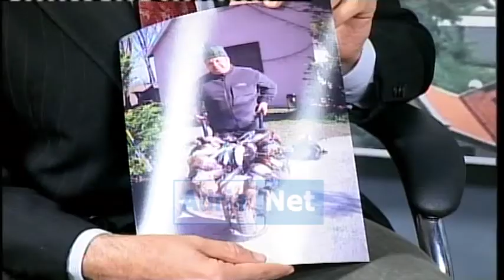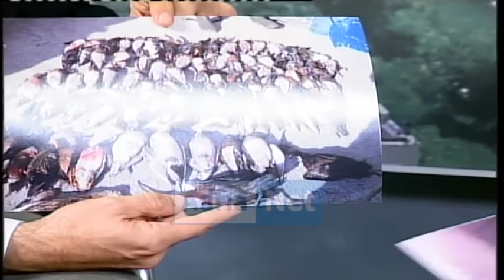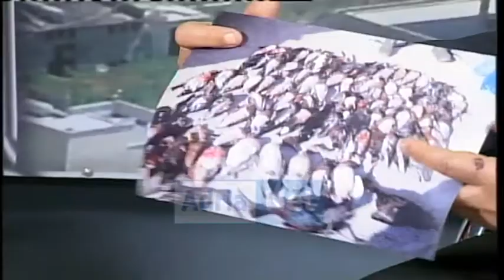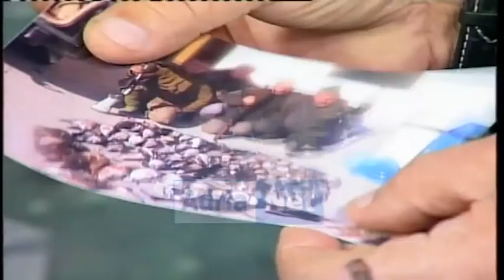Emisioni Sllogan ASTI HANXHARI, LORENC SHEHU Gjuetari dt 5 nentor 2013